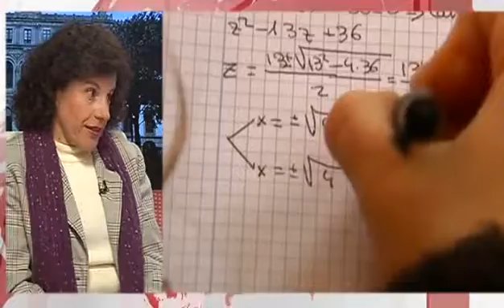Entrevista Informativos V Televisión (22/05/2015)